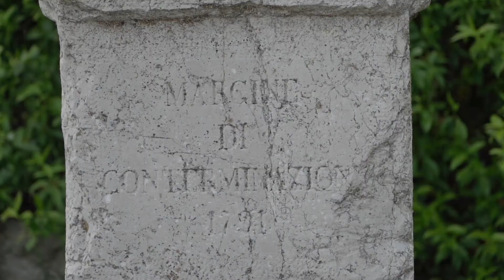CENTO CIPPI | promo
Il progetto CentoCippi è la riscoperta 2.0 de "I cento cippi di conterminazione lagunare", la lungimirante opera di delimitazione e salvaguardia della Laguna disegnata dalla Repubblica di Venezia (1791). A trent'anni dal convegno e libro di riscoperta (1991), nel 2021 l'ecomuseo dei Lazzaretti Veneziani & Venipedia mettono a disposizione di tutti questa splendida occasione di valorizzazione territoriale, adottando l'iniziativa spontanea di Carlo Augenti, ingegnere appassionato di Laguna. Si comincia da un sito web con mappa georeferenziata e storia, per proseguire con prossime e diverse iniziative!